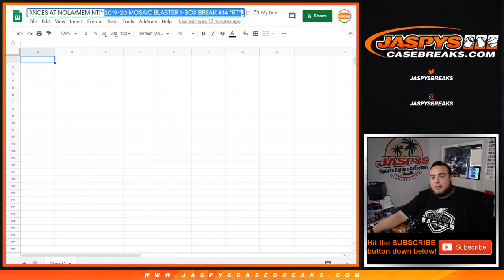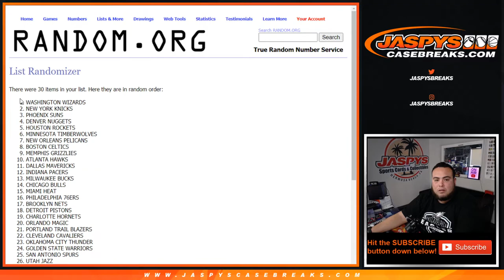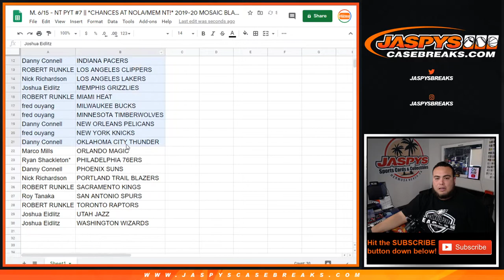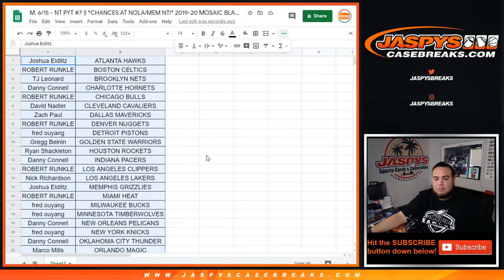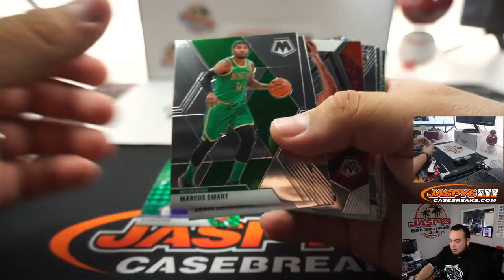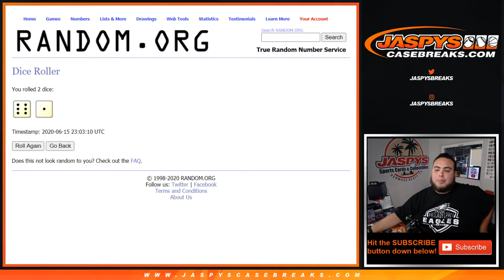M. 6/15 - NT PYT #7 || *CHANCES AT NOLA/MEM NT!* 2019-20 MOSAIC BLASTER 1-BOX BREAK #14 *RT*